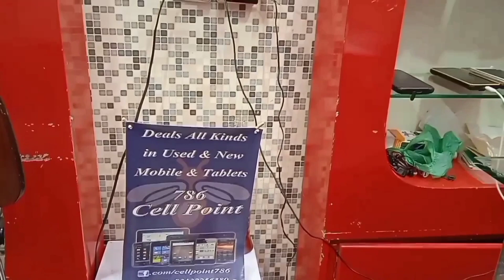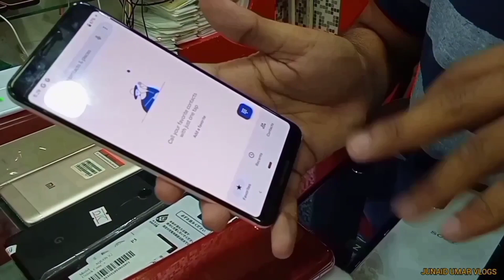Pixel4.3.2| Xperia5 iPhone8plus 12pro Aquos Moto Huawei Oppo Vivo Pta non Pta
CELL POINT
SHOP 233B 2ND FLOOR
STAR CITY MALL SADDAR KARACHI
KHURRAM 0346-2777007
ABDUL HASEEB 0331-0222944